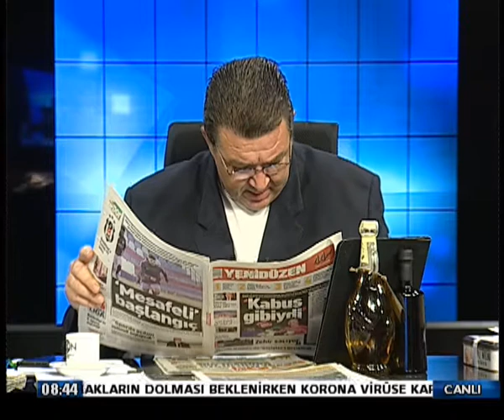15 MAYIS 20 GÜNAYDIN KIB P2